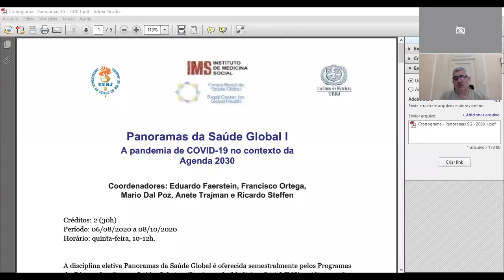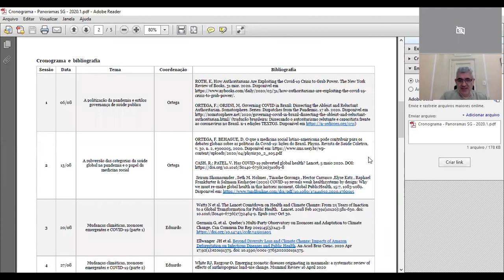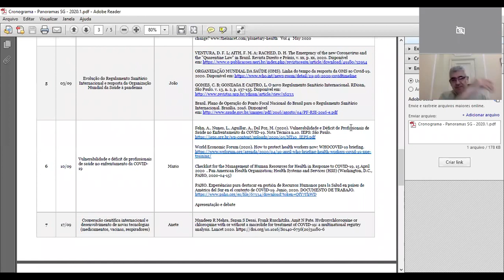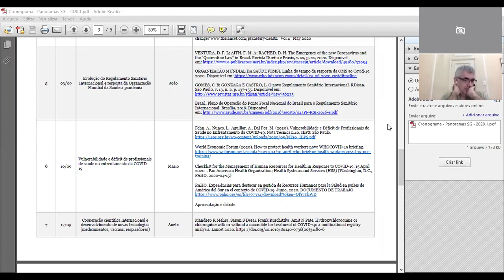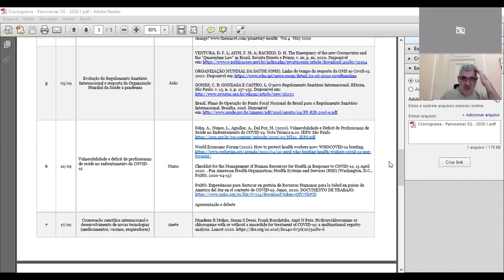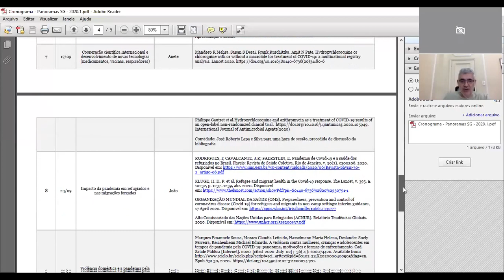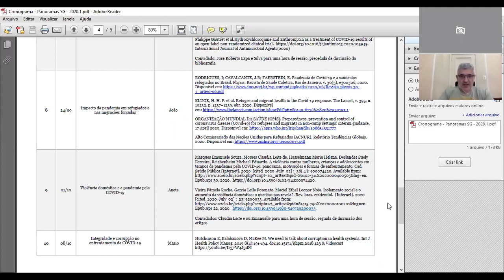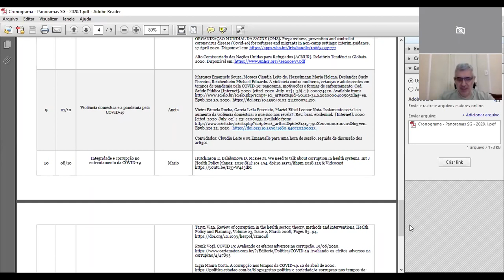Vídeo editado Sessão1- 06/08/2020 - A politização da pandemia e estilos governança de saúde pública